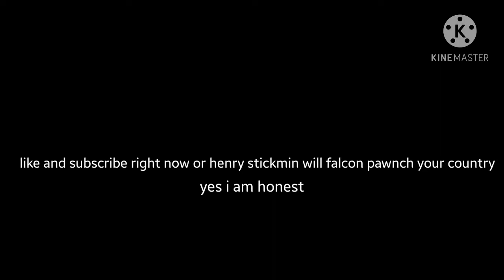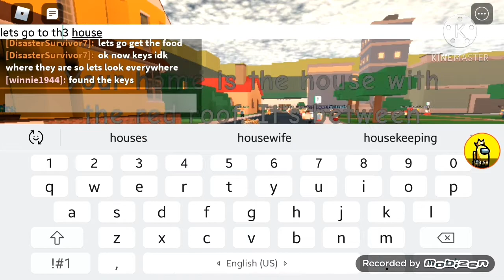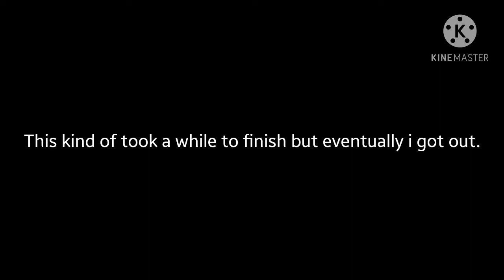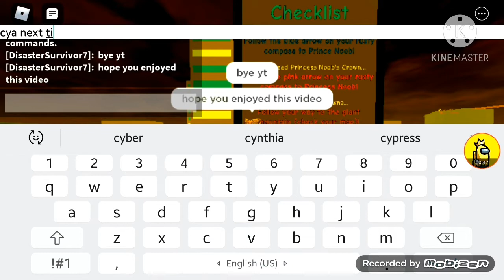The Day the Noobs Took Over Roblox #1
so today we play something
yeah like usual